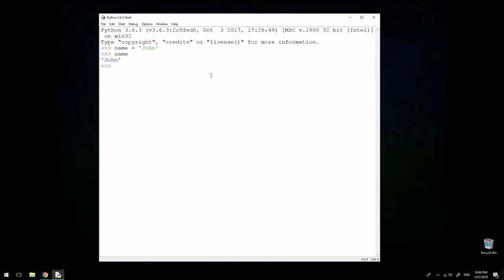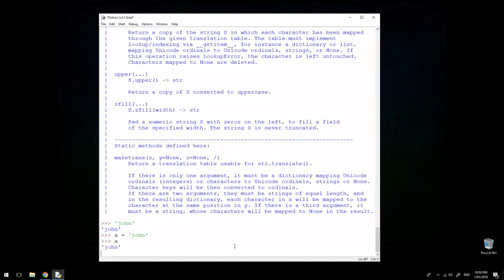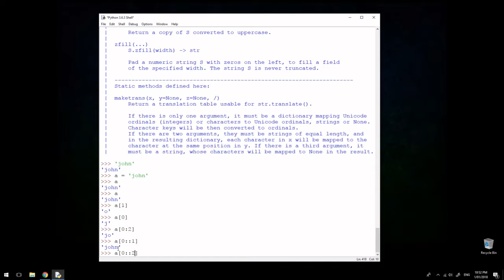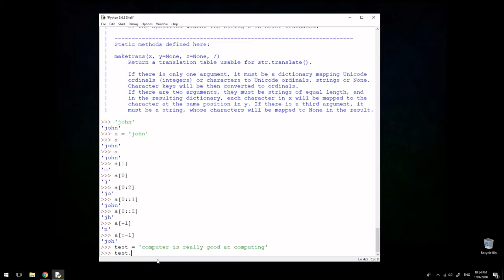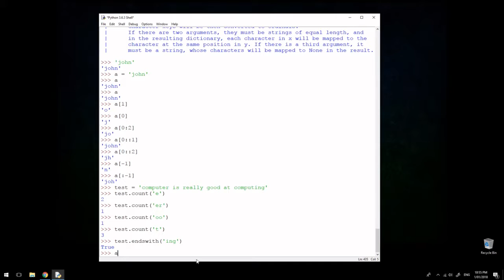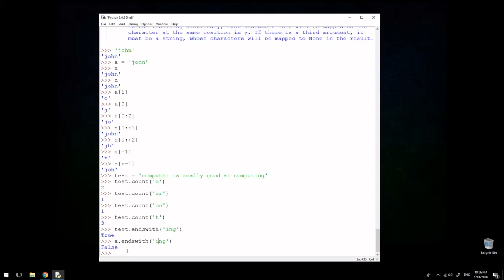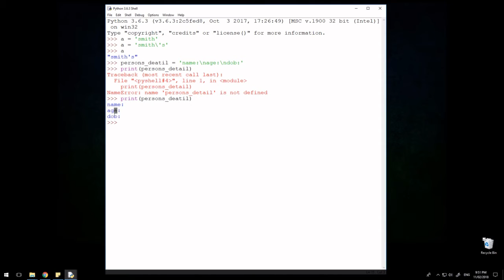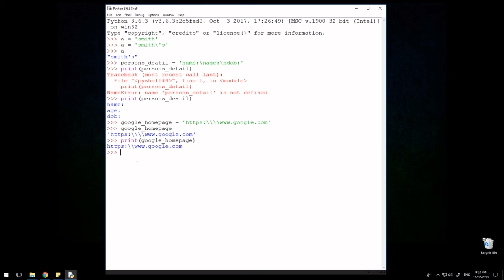Python Strings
Understand Python Strings data type and how to use it's few in-built function.
This tutorial will help you understand and use python string.